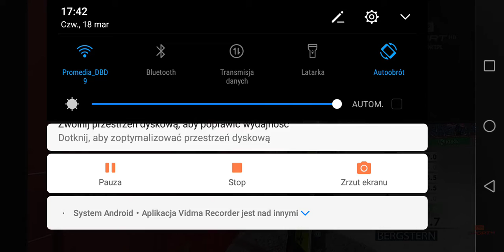Karl Geiger 224,5 m Mśwl Planica konkurs drużynowy